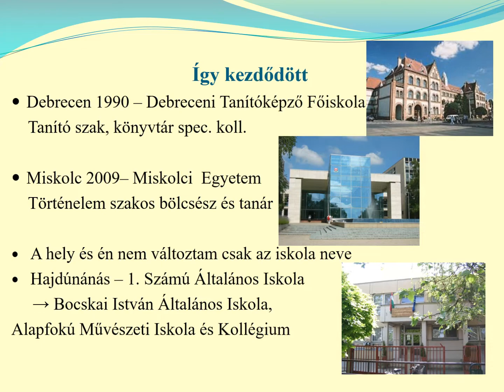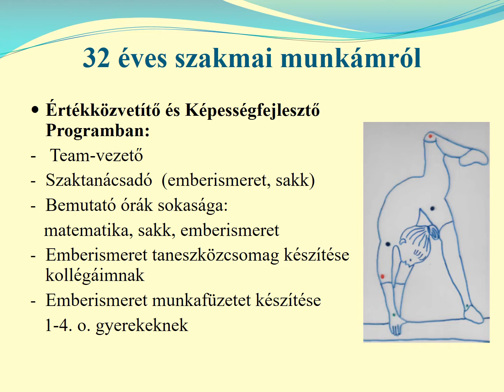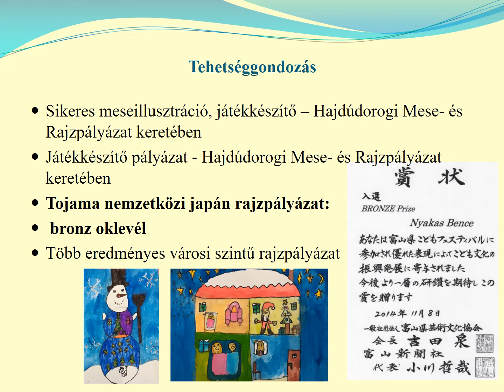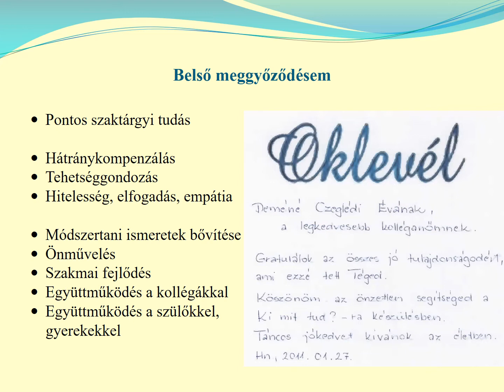Iskolabenmutató - Deméné Czeglédi Éva